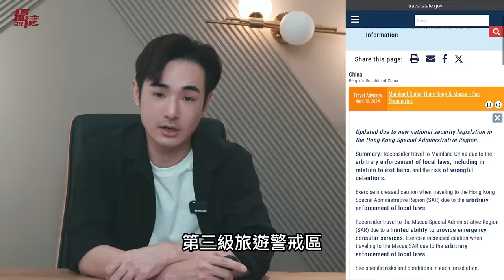台灣人注意！南韓發出中國旅遊警戒，可隨意查手機，中國派人來參加台灣節目…有人急了，小粉紅成立除日大隊